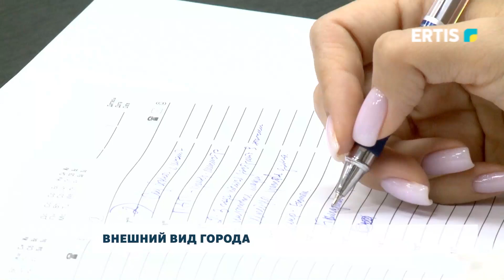Внешний вид города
Депутат Мажилиса Нуржан Ашимбетов прибыл с рабочим визитом в областной центр. Здесь он принял участие в совещании по вопросам архитектурного облика и строительство однотипных жилых домов в Павлодаре.